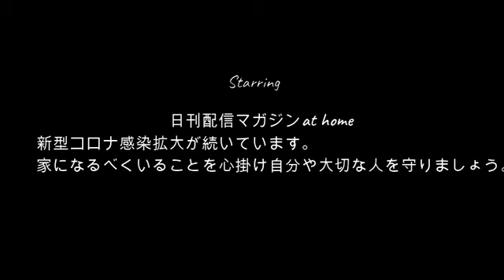【再会】ぜろわん!!みさみさと再会する6月28日